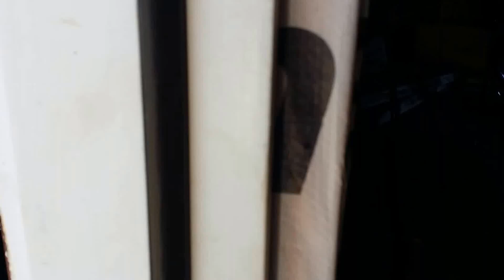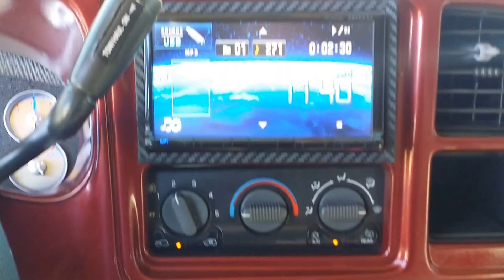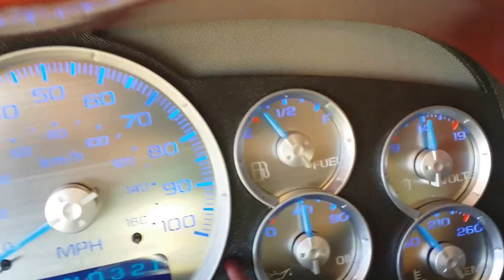Tahoe hd custom